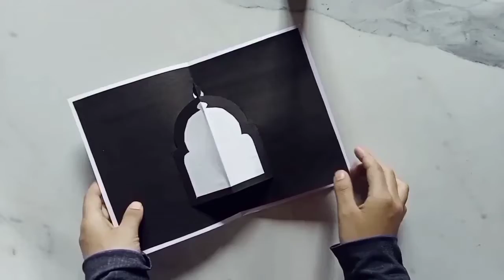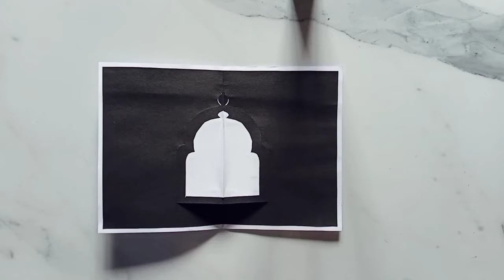How To Make Eid Mubarak Kard💝// Hand Made Easy Special Card Tutorial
Happpy eid mubarak all dears🥰💝